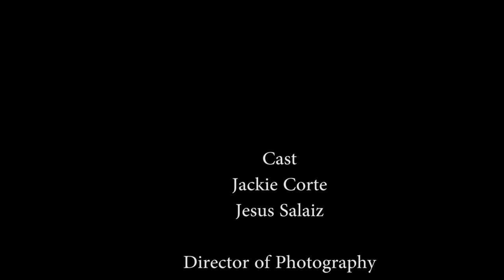Solace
Made In Partial Fulfillment of
COMM 3324 Location Film and Video Production Dept.
of communication University of Texas Pan American.